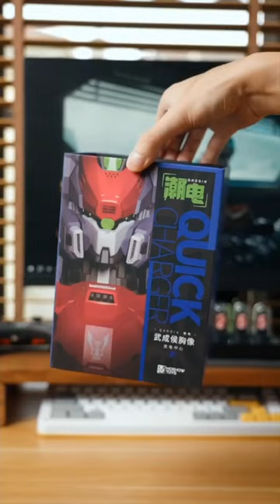gundam epic toys craft japan photography art gunpla trending plastic gaming hobby anime